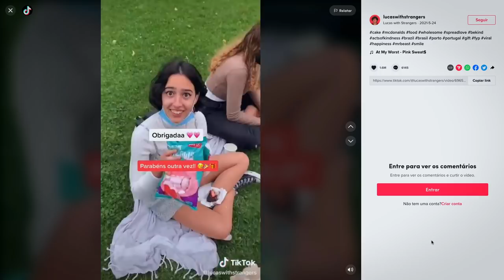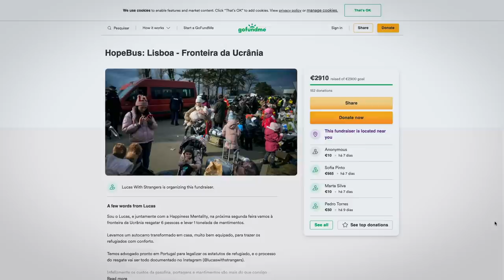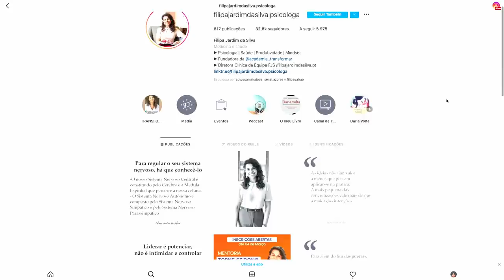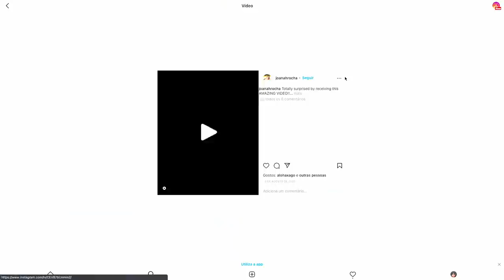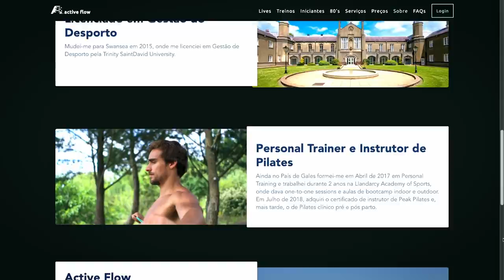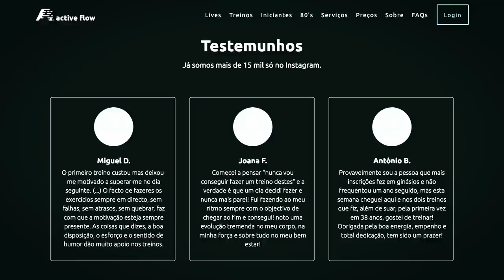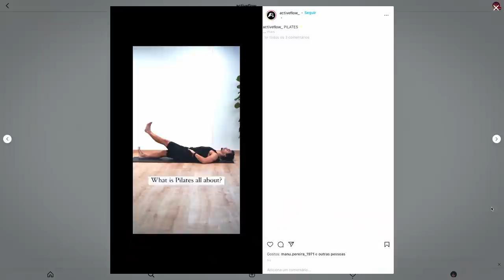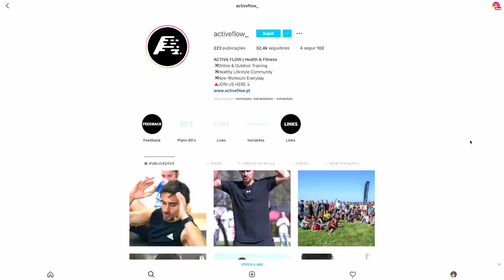FUI À POLÓNIA RESGATAR QUATRO PESSOAS QUE ESTAVAM A FUGIR DA GUERRA - LUCAS WITH STRANGERS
Uma emissão muito especial que celebra o dia internacional do desporto, com testemunhos reais de quem alia o desporto ao bem-estar mental.
Praticar desporto é essencial, mas fazer boas ações pelos outros também e o LUCAS WITH STRANGERS é a prova disso. Foi para a rua perguntar a estranhos "Como é que eu te posso fazer feliz?" e as reações estão neste episódio!

Apoia o Maluco Beleza Show e faz parte da família

A EQUIPA

MARCADORES:

00:00 -Introdução
1:16 - Lucas With Strangers
9:52 - Conversa
46:35 - Lucas With Strangers
51:31 - Conversa
1:13:16 - Lucas With Strangers